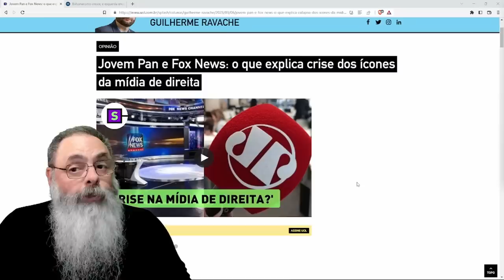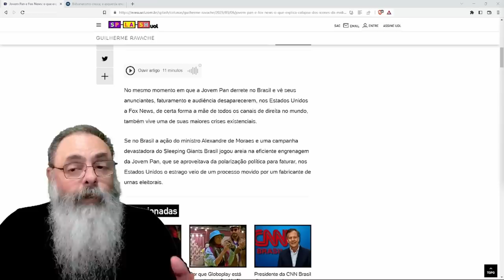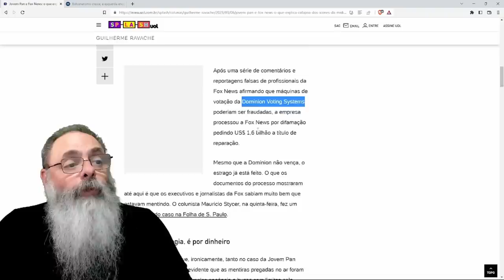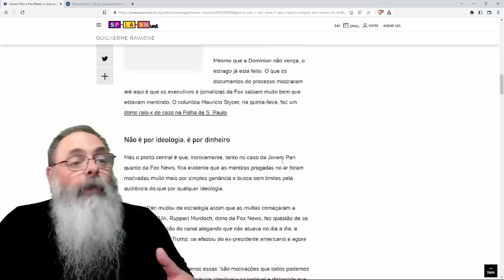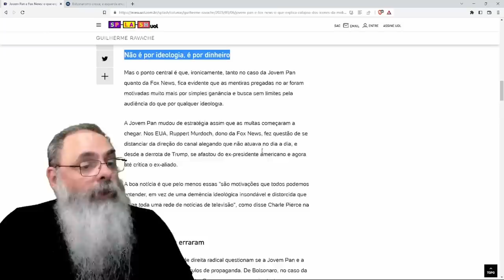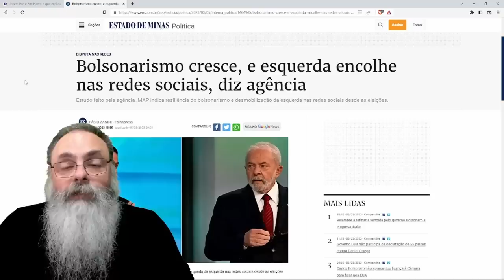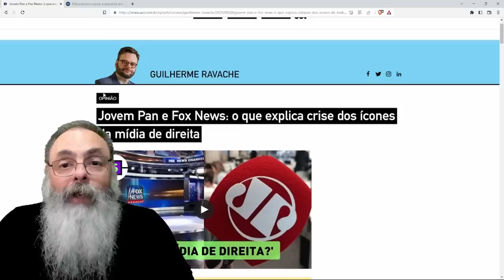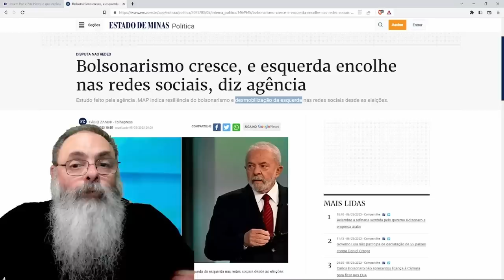JOVEM PAN e FOX NEWS são CITADAS pela ESQUERDA como EXEMPLOS de FALHAS de "CANAIS da DIREITA"